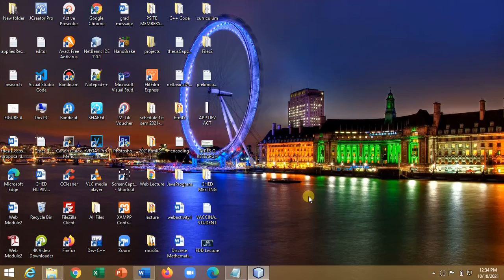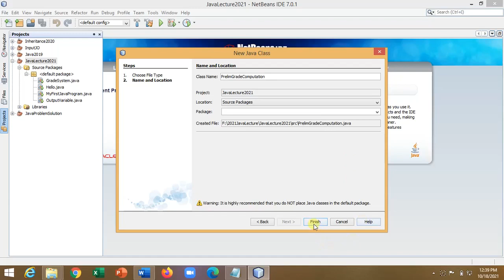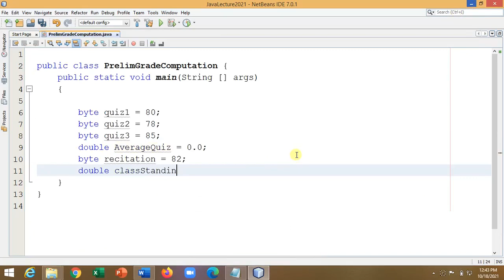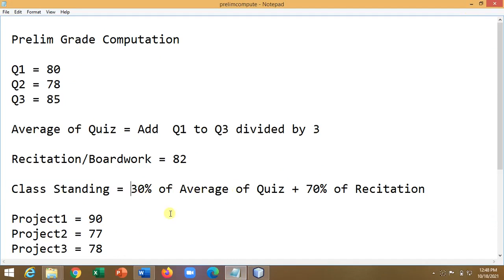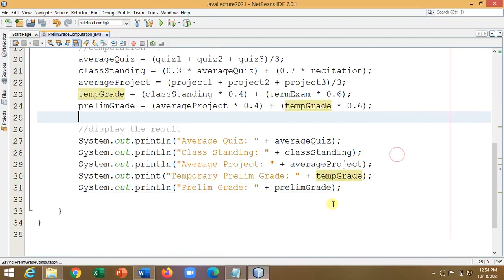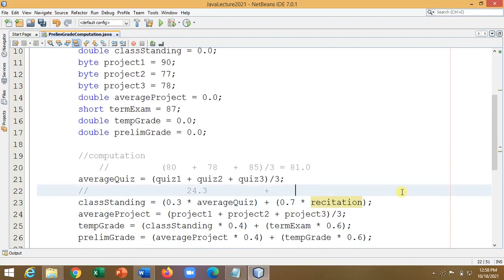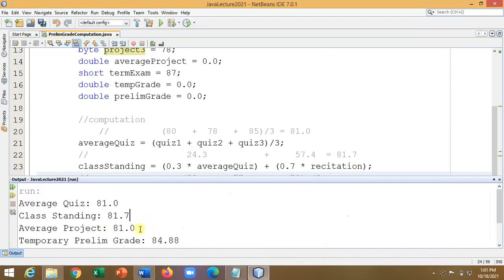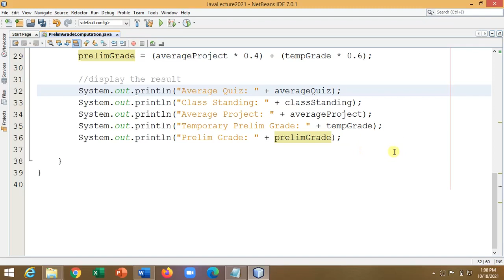Java Sample Program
Sample Program